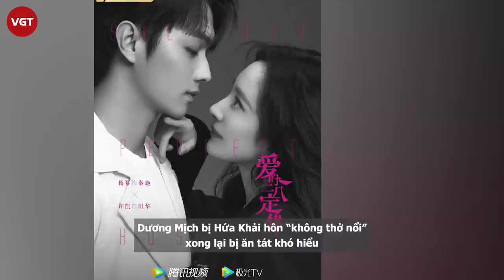Dương Mịch bị Hứa Khải hôn “không thở nổi”, xong lại bị ăn tát khó hiểu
Mới đây, đoàn làm phim Định Luật Tình Yêu 80/20 vừa chính thức tung trailer với khán giả sau thời gian dài chờ đợi. Đây cũng là màn hợp tác lần đầu tiên của cặp đôi Dương Mịch - Hứa Khải, bộ phim lần này được kỳ vọng sẽ là một trong những siêu phẩm của mùa hè năm nay dành tặng cho các mọt phim Hoa ngữ.